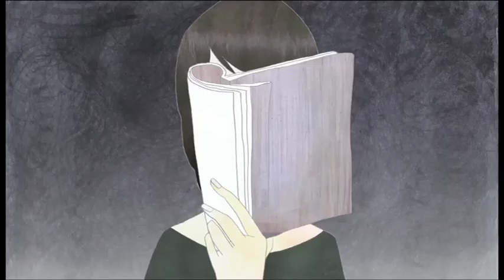京都市立芸術大学 構想設計専攻 西澤みなみ